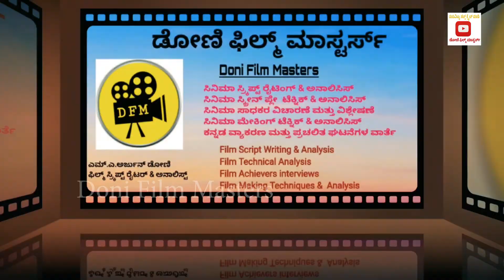R Anantharaju FilmDirector LifeStory E-7|PrajjwalDevaraj |Haripria| SrinagaraKitty| DoniFilmMasters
ಸಿನಿಮಾ ನಿರ್ದೇಶಕರಾದ  ಆರ್ ಅನಂತರಾಜು  ಅವರು ಜಾಜಿಮಲ್ಲಿಗೆ , ಮತ್ತು ಸ್ವಯಂವರ ಸಿನೆಮಾಗಳ ಮೇಕಿಂಗ್ ಬಗ್ಗೆ , ಕಿಲಾಡಿ ಕಿಟ್ಟಿ ಮತ್ತು ಜಿದ್ದಿ ಸಿನಿಮಾ ಮೇಕಿಂಗ್ ಬಗ್ಗೆ ಹಾಗು ಪ್ರಜ್ಜ್ವಲ್ ದೇವರಾಜ್   ಅವರ ಬಗ್ಗೆ ಅನಿಸಿಕೆಗಳನ್ನು    ಹಂಚಿಕೊಂಡಿದ್ದಾರೆ . ಎಲ್ಲಾರು ನೋಡಿ ಮತ್ತು ನಮ್ಮ ಚಾನಲ್ ಯನ್ನು ಸಬ್ಸ್ಕ್ರಿಬ್ ಮಾಡುವ ಮೂಲಕ ಬೆಂಬಲಿಸಿ ಸ್ನೇಹಿತರೆ .ಧನ್ಯವಾದಗಳು

ಸಂದರ್ಶನ, ಛಾಯಾಗ್ರಹಣ, ಸಂಕಲನ ಮತ್ತು ನಿರ್ದೇಶನ
ಎಮ್.ಎ. ಅರ್ಜುನ್ ಡೋಣಿ